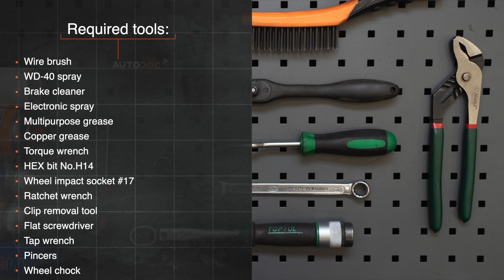Ako vymeniť snímač ABS na AUDI A4 B5 Sedan [NÁVOD AUTODOC]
Ako vymeniť snímač ABS na AUDI A4 1 (8D2) 1.6 Sedan 1994–2001 [NÁVOD AUTODOC]

Snímač ABS na aute AUDI A4 B5 Avant (8D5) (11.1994–09.2001) / AUDI A4 B5 Saloon (8D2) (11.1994–09.2001) / AUDI A6 (4B5) (4B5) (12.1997–01.2005) / AUDI A8 D2 (4D2, 4D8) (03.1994–09.2002) / VW Passat B5 Saloon (3B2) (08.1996–11.2000) autách je potrebné vymeniť obvykle podľa jednej a tej istej procedúry.

Všetky video návody a PDF tutoriály k výmene súčiastok na modeli AUDI A4 B5: stiahnite si a pozerajte v službe AUTODOC CLUB

00:00 — AUDI A4 B5 – snímač ABS: Návod na výmenu, krok po kroku
01:31 — Odpojte konektor ABS snímača.
02:39 — Vyčistite montážnu pozíciu ABS senzora.
04:06 — Natrite upevňovací prvok ABS senzora.
05:29 — Nainštalujte a utiahnite skrutku hnacieho hriadeľa.
06:25 — Pripevnite konektor ABS snímača.